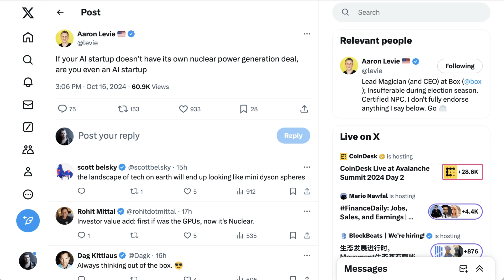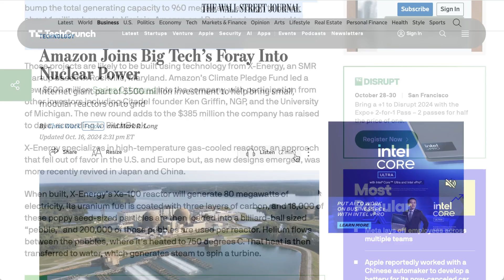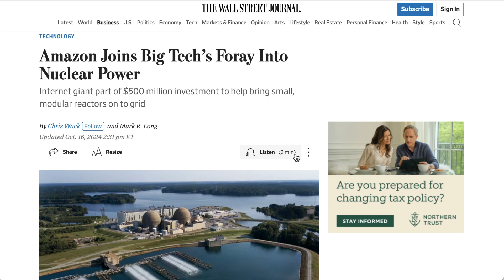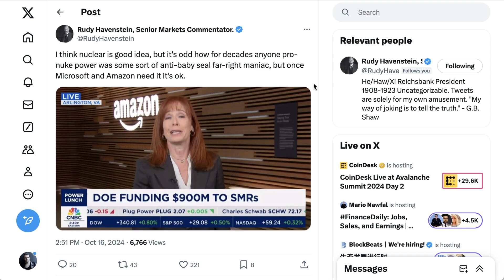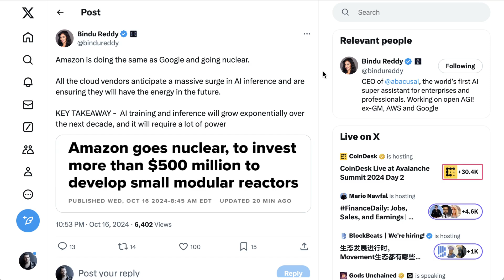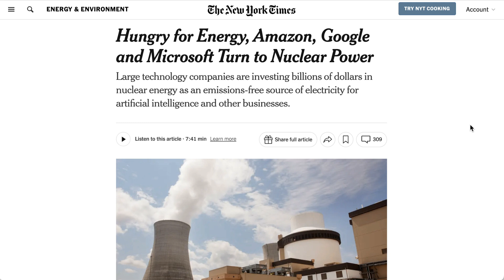Amazon Joins Google and Microsoft in AI Nuclear Buildout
Amazon joins Google and Microsoft in a major push toward nuclear energy to meet AI’s growing power needs, committing to 600 megawatts in nuclear projects. The announcement highlights how big tech is relying on small modular reactors to meet climate goals and sustain the energy demands of AI advancements.